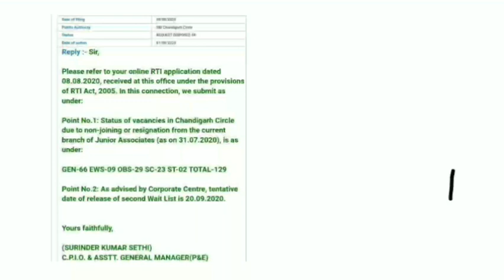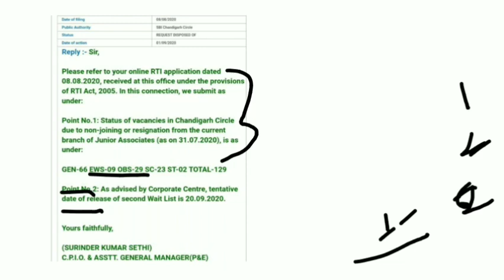SBI CLERK WAITING LIST | NOT SBI PRELIMS RESULT | DON'T CONFUSE